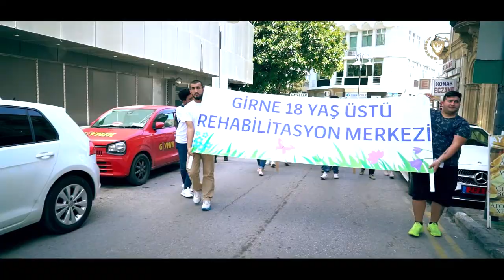Cumhurbaşkanı Ersin Tatarın Engelliler Haftası Mesajıı